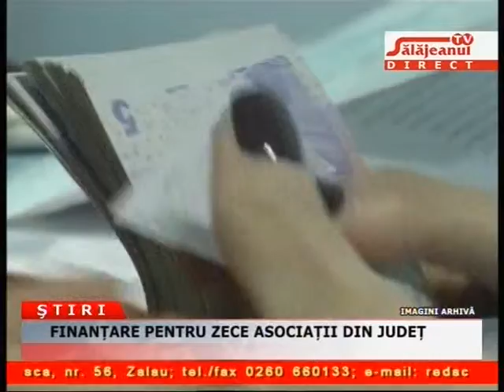FINANTARE PENTRU ZECE ASOCIATII DIN JUDET